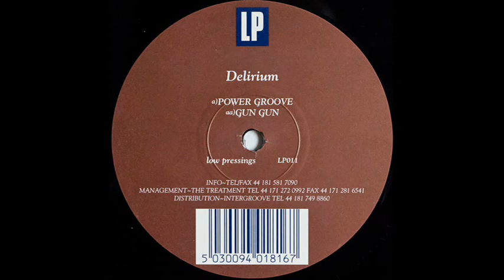Delirium - Power Groove (1997)